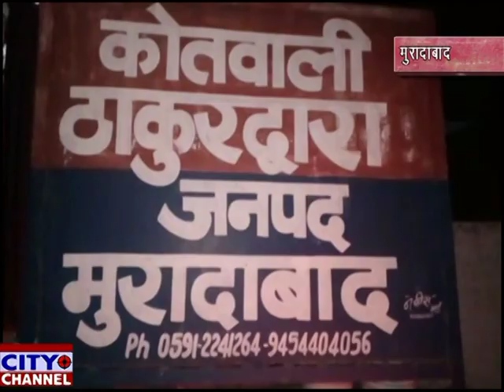भतीजे ने ज़मीन के विवाद में अपने चाचा को मारी गोली 05-02-2019 news